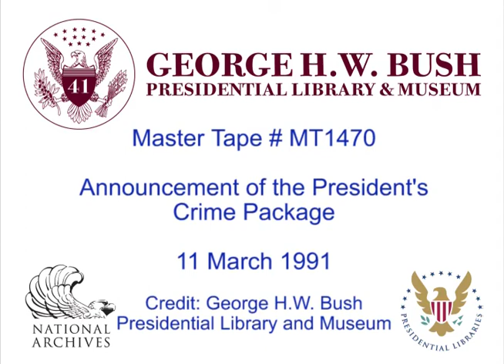MT1470 - Announcement of the President's Crime Package - 11 March 1991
MT1470 - Announcement of the President's Crime Package – 11 March 1991. This is video footage of President Bush announcing his new Crime Package. This footage is official public record produced by the White House Television (WHTV) crew, provided by the George Bush Presidential Library and Museum.

Location: East Room, White House, Washington, DC

Access Restriction(s): unrestricted
Use Restrictions(s): unrestricted

Camera: White House Television (WHTV) / Main/Cut

This material is public domain, as it is a work prepared by an officer or employee of the U.S. Government as part of that person's official duties. Any usage must credit the George H.W. Bush Presidential Library and Museum, and no exclusive rights or permissions are granted for usage.